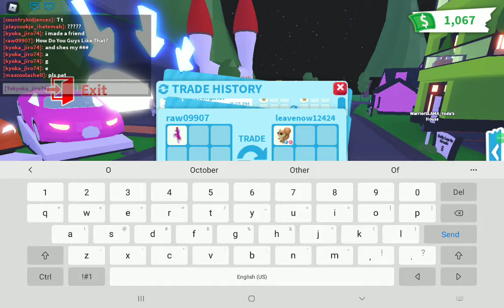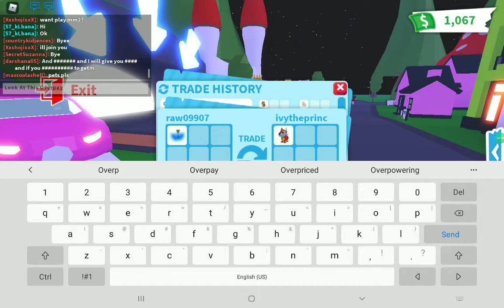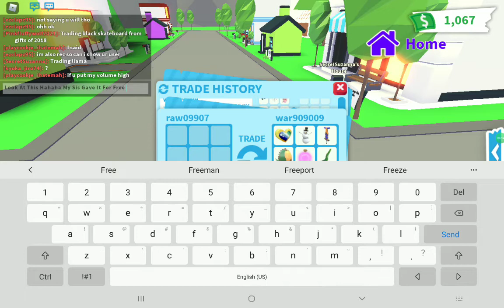Showing You The Overpays!!!!!!!